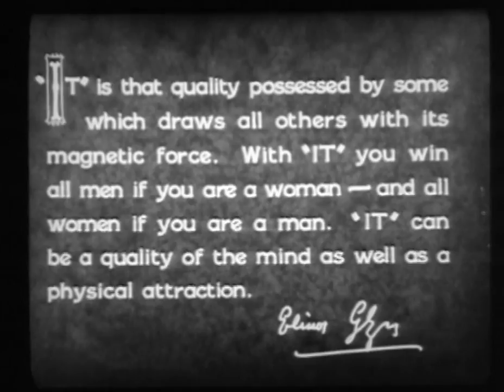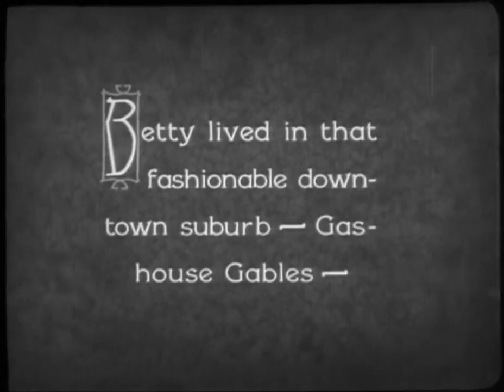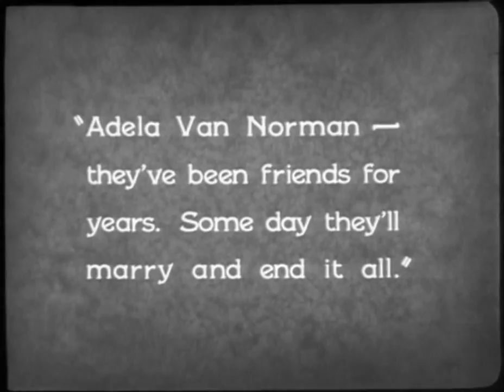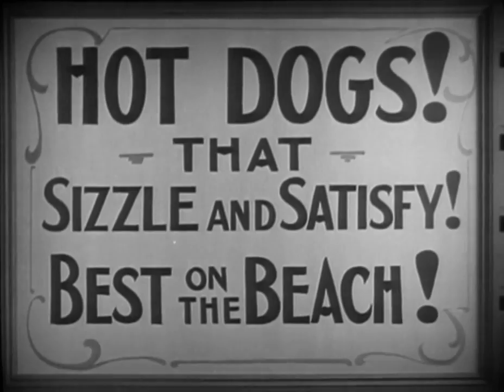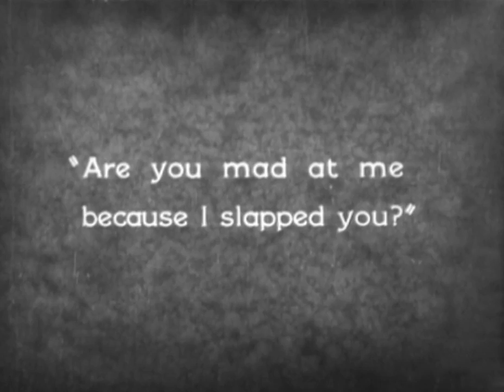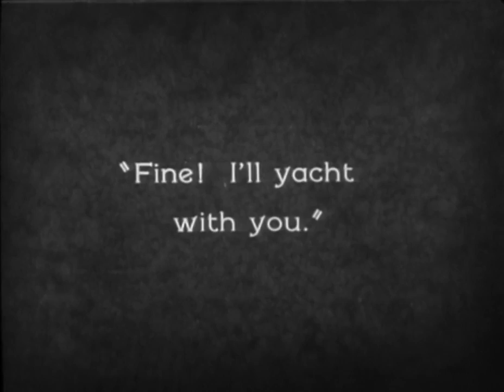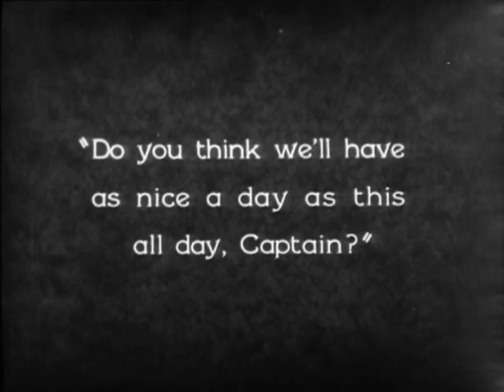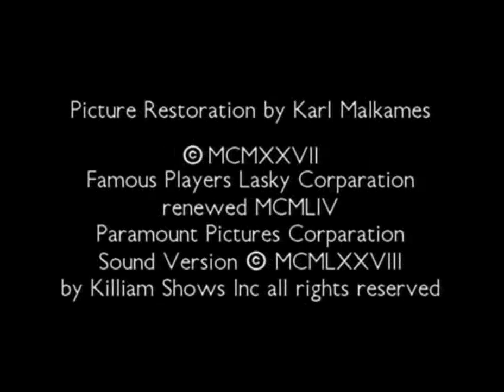"IT" (1927) - Starring The ORIGINAL "IT" GIRL: Clara Bow - Pre-Code Silent Film - Full Classic Movie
"IT" is a 1927 American silent film directed by Clarence G. Badger and Josef von Sternberg, and starring Clara Bow. It is based on the serialized novella of the same name, republished in "It" and Other Stories by Elinor Glyn, who adapted the story and appears in the film as herself.

The film was a box office hit and served as Bow's star vehicle, turning her into one of the most popular actresses of the era. It popularized the concept of the "it girl", with the term "it" defined in the opening as the "quality possessed by some which draws all others with its magnetic force."

The film had its world premiere in Los Angeles on January 14, 1927, followed by a New York showing on February 5, 1927. It was released to the general public on February 19, 1927.

The picture was considered lost for many years; however, in the 1960s, a nitrate copy was discovered in Prague. In 2001, It was selected for preservation in the United States National Film Registry by the Library of Congress as being "culturally, historically, or aesthetically significant".